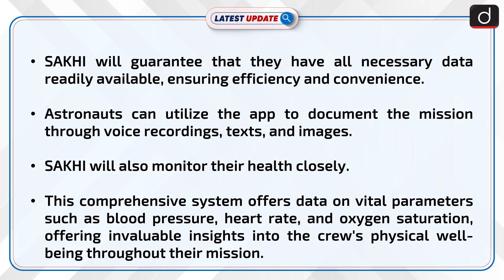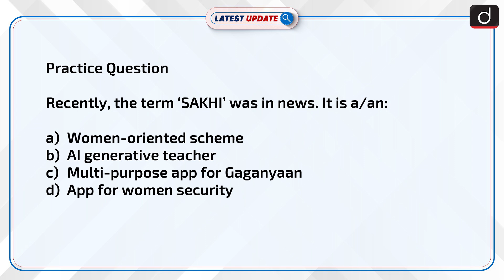SAKHI - App for Gaganyaan’s Crew : Latest update | Drishti IAS English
The Vikram Sarabhai Space Centre (VSSC), an Indian Space Research Organisation (ISRO) facility located in Thumba, Thiruvananthapuram, has created a versatile app called the Space-borne Assistant and Knowledge Hub for Crew Interaction (SAKHI). This app will assist astronauts during the Gaganyaan space flight mission by facilitating tasks such as accessing essential technical information and facilitating communication among themselves.

LatestUpdate